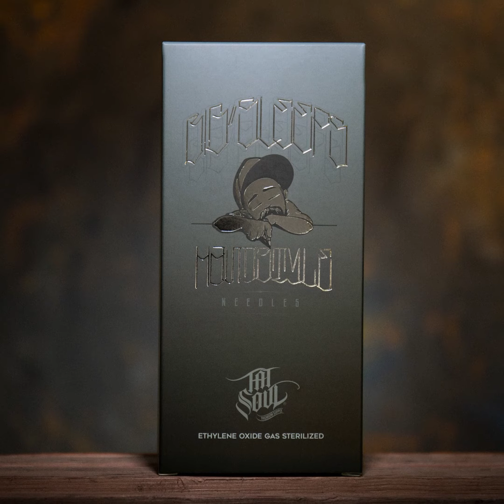BIG SLEEPS X TATSOUL HANDSTYLE NEEDLES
Big Sleeps describes his Handstlye needles and how they work.
The Best Needles For Lettering - Bold Lines - Heavy Black !!!